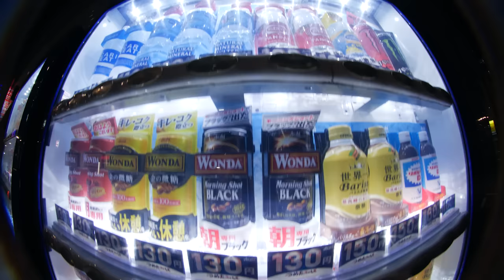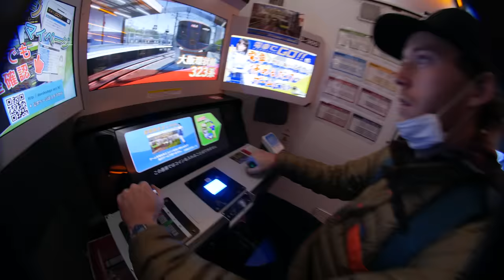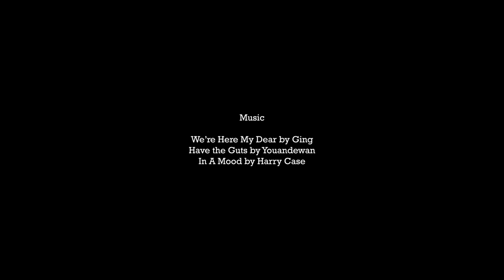Who is Sim (2023) - Jonah Williams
Who is Sim - an exploration in feelings, from Jonah Williams and Gavin Rudy.  Familiar and well-tread locations, made fresh by an alternative perspective and timeless style.  Filmed on location in Japan, Idaho, and the Eastern Sierra.

Made possible by Rossignol and SCOTT.